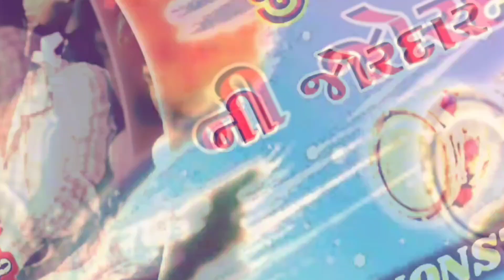Jilaniyani Jordaar Boom | Nonstop 2020 | Ramesh Mathasuriya | Vijay Digital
Vijay Charoliya Presents...

ᏞᏆᏦᎬ | ᏟϴᎷᎷᎬΝͲ | ՏᎻᎪᎡᎬ | ՏႮᏴՏᏟᎡᏆᏴᎬᎡՏ